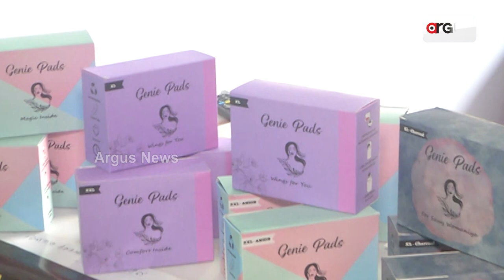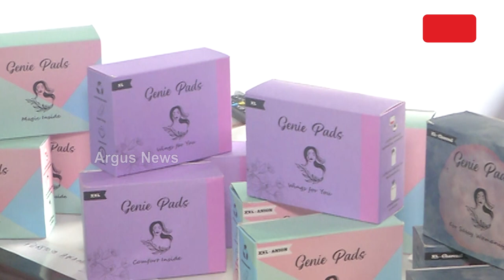Sanitary Pads Made Of Bamboo And Charcoal Exhibited At G20 Exhibition In Bhubaneswar